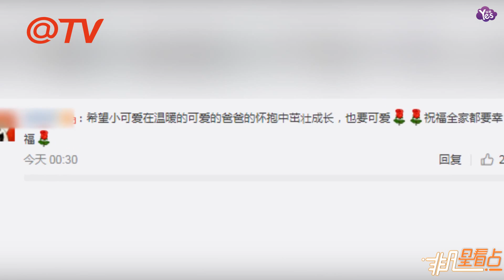【1年前】老父親寵溺的背影！陳赫為女兒慶生迪士尼看煙花獻吻！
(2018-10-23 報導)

老父親寵溺的背影！陳赫為女兒慶生迪士尼看煙花獻吻！